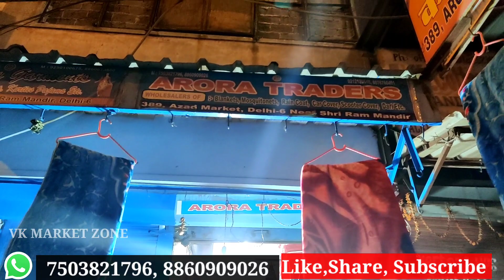Branded Blanket | Blanket Wholesale Market Delhi | Cheapest Blanket Market | Single,double Blanket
Address - Arora Traders
Shop Number - 389 ,Azad Market ,Delhi -110006
Near Shri Ram Mandir

blanket wholesale market , Cheapest Blanket Wholesaler,Kumbal ki sabse sasti dukan, Sabse saste Kumbal , Blanket Manufacturer in delhi, chandni chowk blanket market , panipat blanket market, ludhiana blanket market , blanket wholesale shop in delhi sadar bazar, blanket wholesale shop azad market ,sabse sasta Kumbal kaha par milega ,Sasbse sasta Kumbal kaha par
 milta h ,delhi main Kumbal ki wholesale market ,delhi blanket wholesale market ,delhi cheapest blanket market

search realated to this video
blanket wholesale market in ludhiana
blanket wholesale market in india
kambal wholesale market
kambal wholesale market delhi
garam kambal price
blanket market in surat
kambal blanket
blanket wholesale market panipat
blanket manufacturer & wholesaler delhi new delhi
where to buy cheap blanket in delhi
wholesale blanket market
best place to buy blankets in delhi
blanket online
double blanket
blankets online
blanket market near me
cheapest blanket
kambal
branded blanket
kids blanket
kambal kilo ke bhav
saste kambal
double bed kumbal
single bed kumbal
single bed blanket
double bed blanket